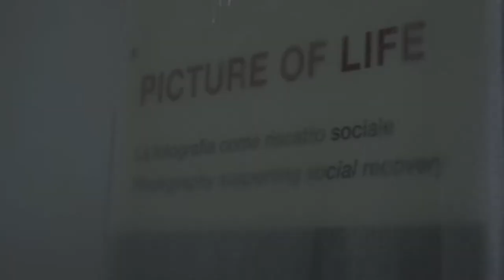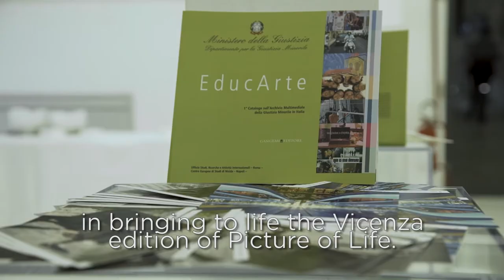Picture of Life – Photography supporting social recovery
International Retrospective 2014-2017 – Rome, Maxxi museum

Picture of Life started in 2014, as the outcome of a meeting between Jonathan, the Naples-based non-profit association, the Italian Ministry of Justice - Juvenile Department - and Manfrotto, a world-leading company in the photography accessories market.
Since then the project grew and began to include an increasing number of associations in Italy and abroad.
Through the creation of a photography workshop, Picture of Life involves people who have faced (or are in) situations of hardship and social exclusion, with the objective of giving them a chance to learn new skills and make a fresh start in life. In an organized setting, with established rules and shared spaces, they are brought closer to the photographer’s profession with the objective of turning an interest into a job.
Manfrotto supports the entire project by providing all the necessary photography gear for its participants and by organizing photography workshops and respective exhibitions.
Moreover, all workshops are curated by professional photographers who are Ambassadors to the global Manfrotto community.